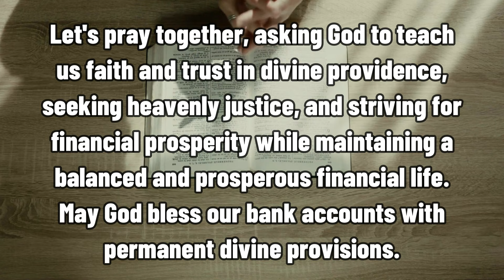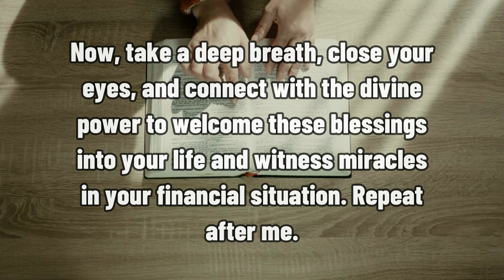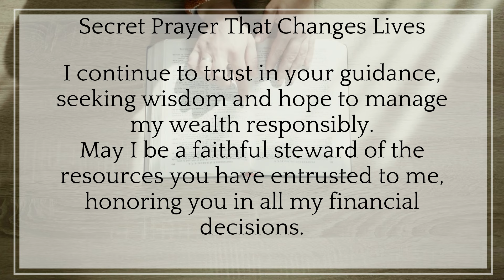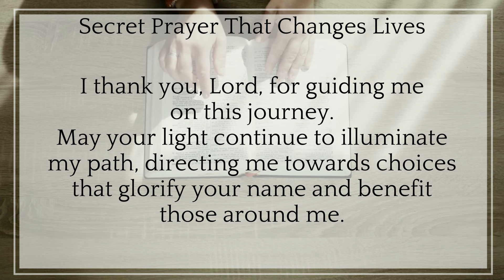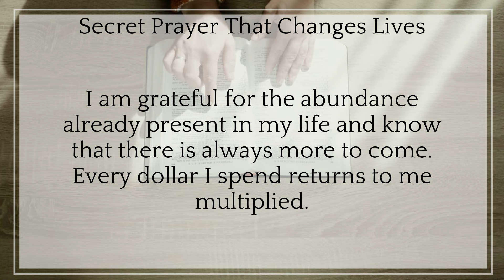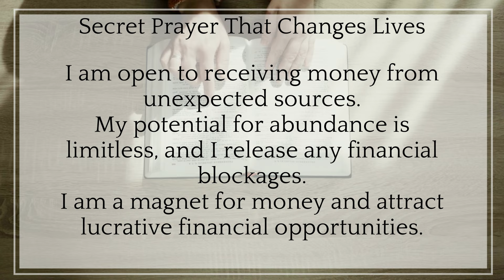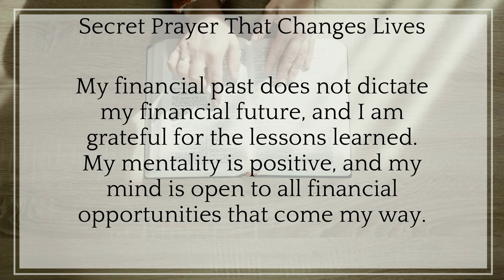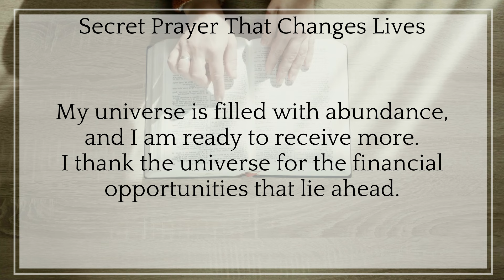IMMEDIATE MONEY - The secret prayer that changes life! - Your path to prosperity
In this video, we uncover the secret prayer believed to bring immediate financial blessings and transform lives. Join us as we delve into the power of positive affirmations and spiritual practices aimed at attracting wealth and abundance into your life. We discuss the origins and significance of this secret prayer and share insights into how it can positively impact your journey towards prosperity. Whether you're seeking financial stability or aiming to enhance your mindset, this video offers valuable insights and practical tips. Watch, engage, and embark on your path to prosperity today.